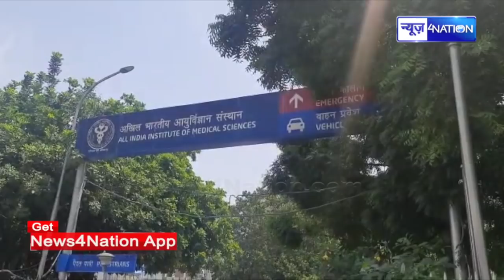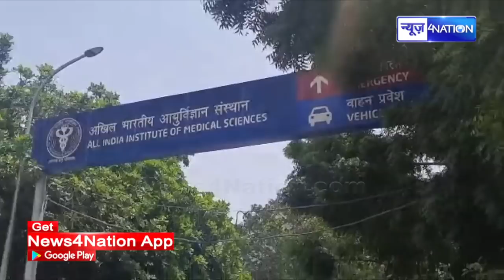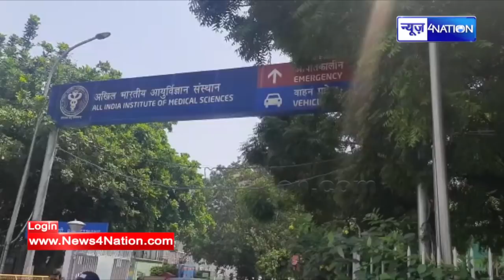Lalu Yadav Delhi AIIMS के ICU में भर्ती, चक्कर आया और फिर...| News4Nation